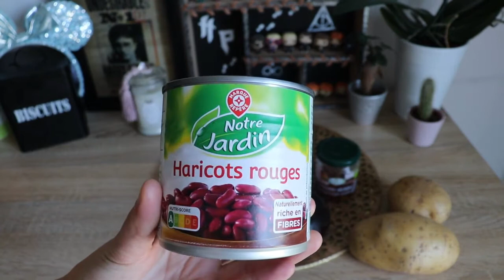Un journée dans mon assiette vegan 7: Recettes : tarte aux prunes, pommes de terre farcies, polenta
Une journée de plus avec moi et dans mon assiette vegan.
Comme tjrs j’espère que la vidéo va vous plaire.
N'oubliez pas le concours instagram (simplicity.vegetal)

Je vous envoie pleins d'amour, prenez soins de vous, bye